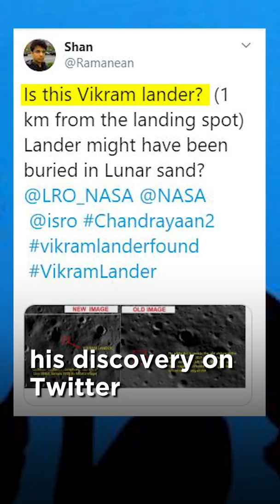Shanmuga Subramanian | Meet Chennai Engineer Who Helped NASA Spot Vikram Lander Debris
Almost three months after India lost contact with Chandrayaan-2’s Vikram lander while attempting a soft landing on the Moon’s South Polar region, a NASA satellite orbiting the Moon has found the crashed lander, the US space agency has said. In a statement, NASA said it released a mosaic image of the site on September 26, inviting the public to search it for signs of the lander. It added that a person named Shanmuga Subramanian contacted the LRO project with a positive identification of debris — with the first piece found about 750 meters northwest of the main crash site.